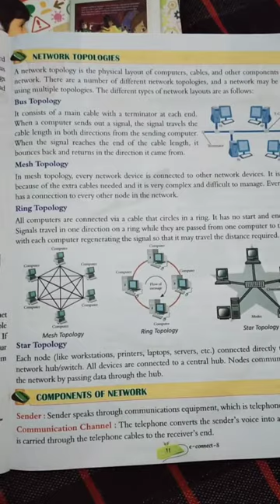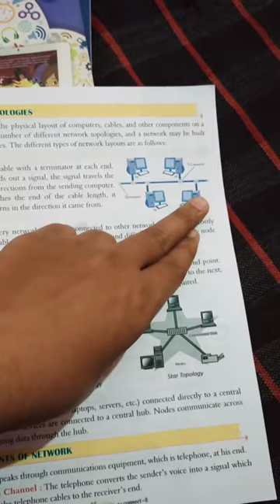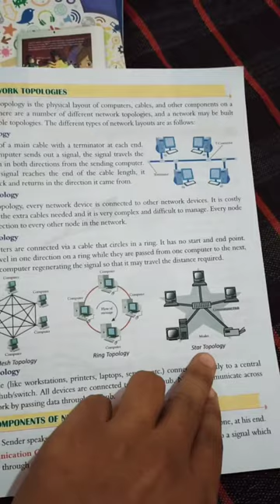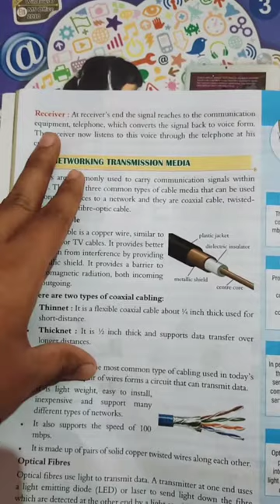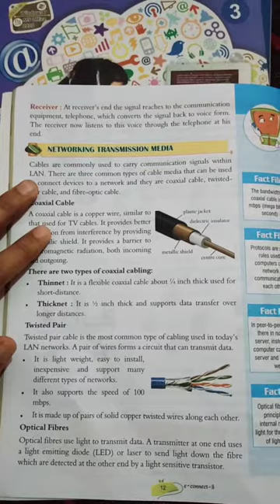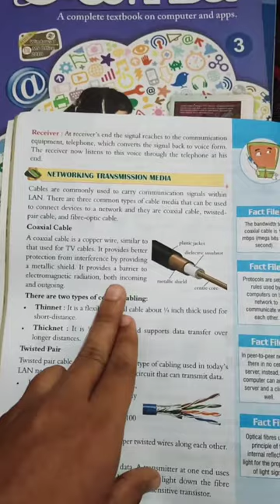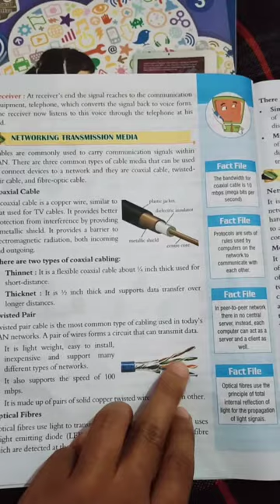Computer class 8